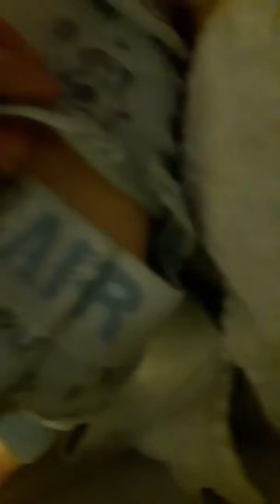Kate's Bedtime Routine